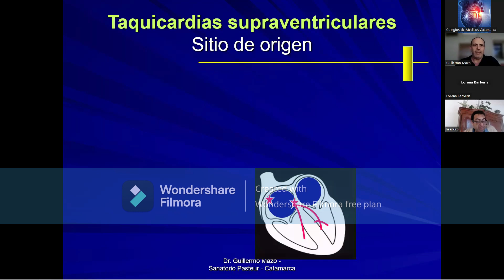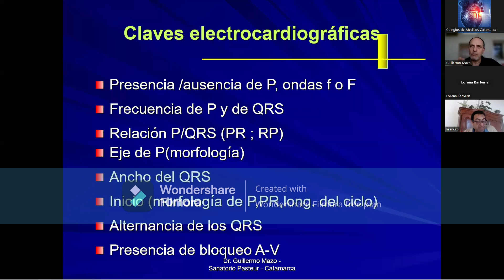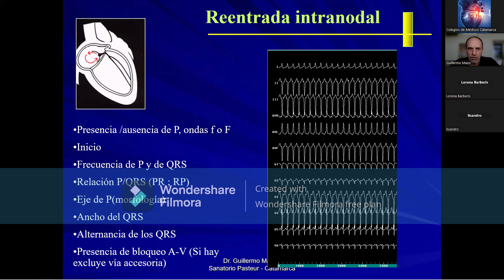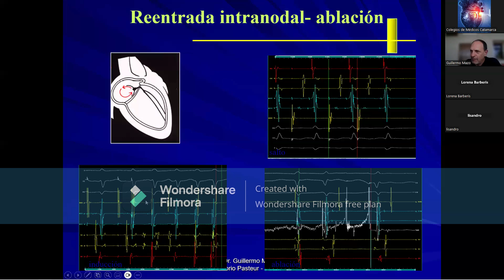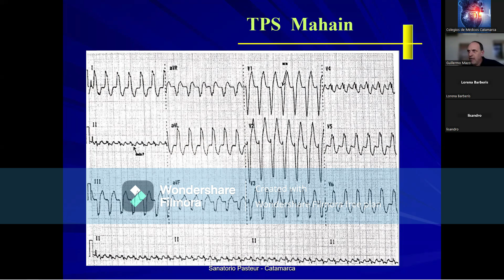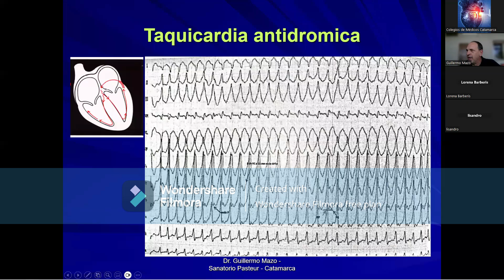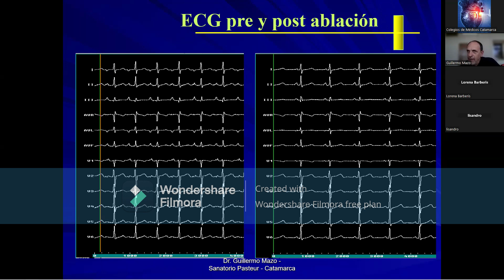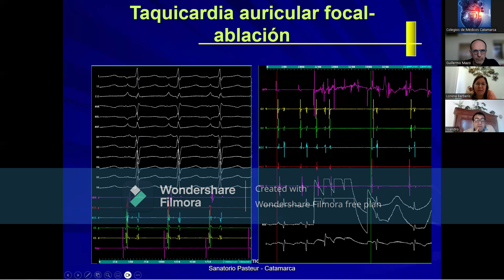Video 3ra Clase Curso - Taller: Electrocardiografía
Programa de Salud Cardiovascular Año 2024